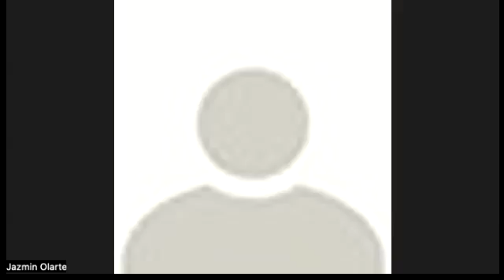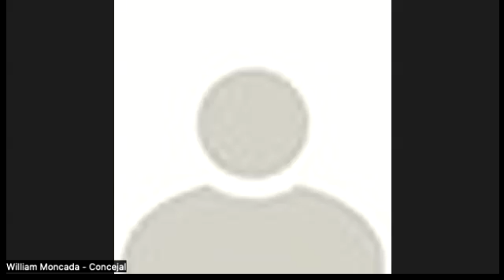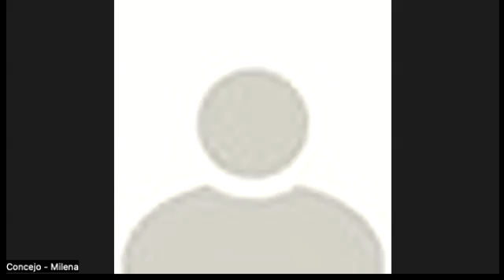ACTA No. 29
SESIÓN ORDINARIA 21

21 DE MARZO

LLAMADO A LISTA Y VERIFICACIÓN DEL QUÓRUM.
LECTURA Y CORRESPONDENCIA.
APROBACIONES Y VARIOS